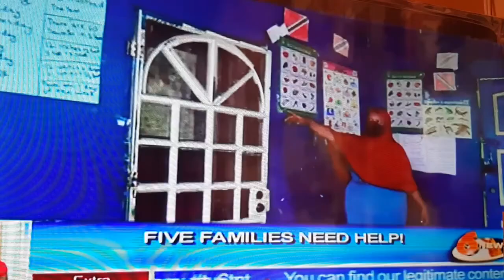Christmas Joy Need 2020